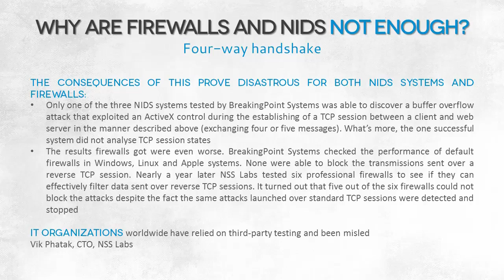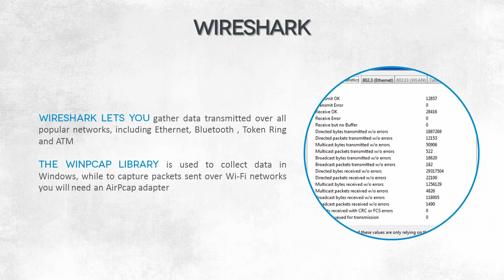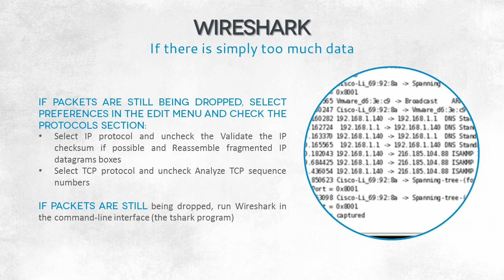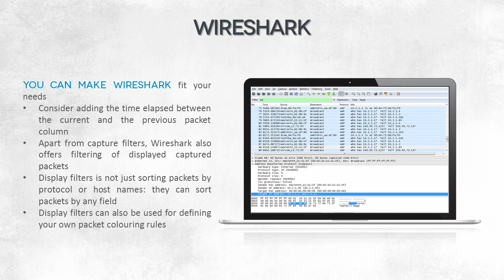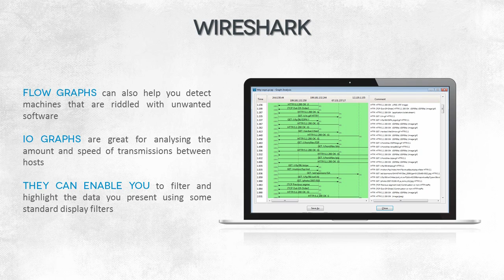Hacking Academy - Monitoring Transmitted Data - Lecture 4: Wireshark - Introduction to analysis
IT Security Academy Training

Course: Monitoring Transmitted Data with Wireshark
Lecture 4:  Wireshark - Introduction to analysis

Find more interesting knowledge and become CISS - Certified IT Security Specialist